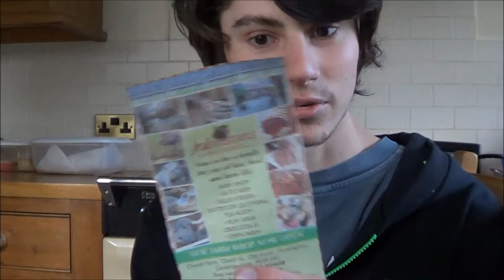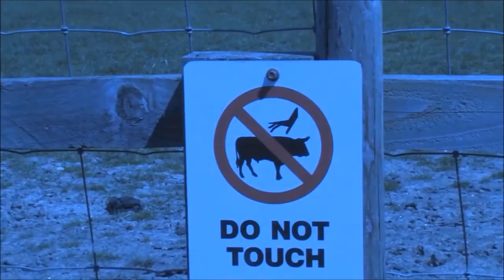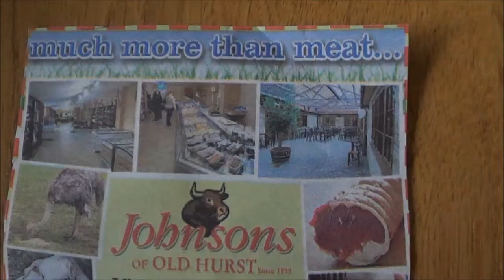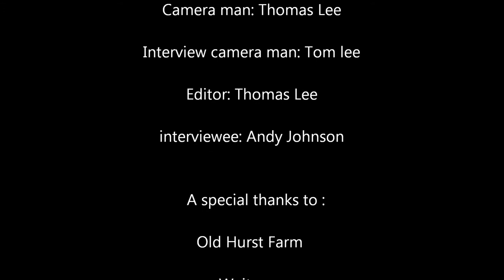Old Hurst Farm documentary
I was given the task of creating a documentary. my documentary is on Old Hurst Farm , this is a family business that is now over 100 years old. It has imported exotic  animals that I was able to film.